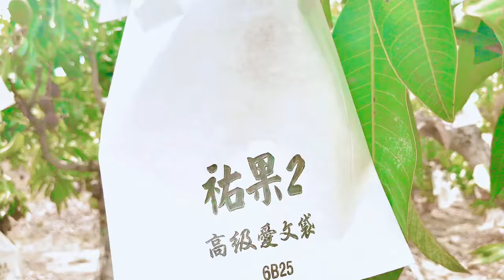村長的水果限量免費的芒果冰沙一次透涼到底～第14組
■店家資訊■
店名｜村長的水果
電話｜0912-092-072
地址｜940屏東縣枋山鄉下坪路420號